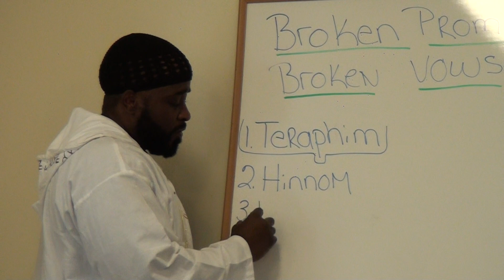Shabbat Service Broken Promises Broken Vows pt2 2of4